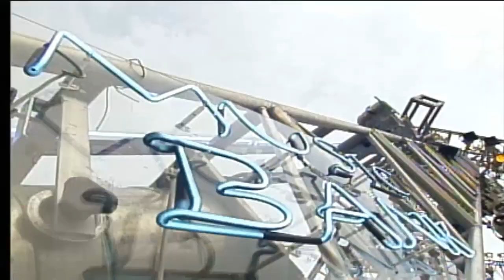채정안(Chae Jung An) - 편지 + Tess (2000年)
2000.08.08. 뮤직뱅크